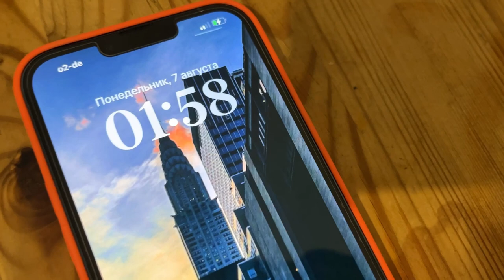БЕЖЕНКА ПРОВОЦИРУЕТ НА СКАНДАЛ! ПЕРВЫЙ ДЕНЬ КУРСОВ ПОСЛЕ КАНИКУЛ. Украинцы в Германии